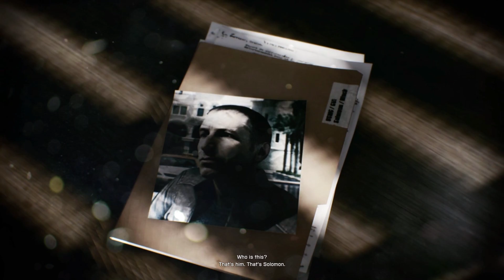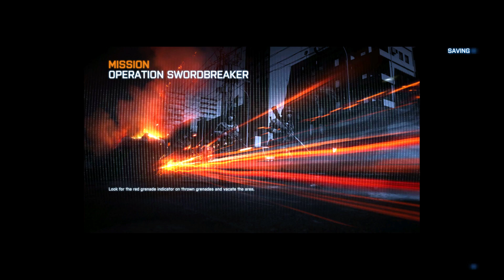Singleplayer - Battlefield 3 | #1 | V (ne)známém prostředí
Blíží se nám vydání nového Battlefieldu 1 a já poprvé spouštím singleplayerovou kampaň Battlefieldu 3, který vyšel již před 5 lety. Počkat počkat, co to? Pravda, číslo nám nějak nesedí, ale faktem je, že BF3 vyšel už v roce 2011 a já jsem se k němu (singlu) dokopal až nyní. Takové opožděné hraní má však nespornou výhodu - hra běží krásně plynule na plné detaily a vypadá pořád parádně. A je celkem i zábavná. Hooah!